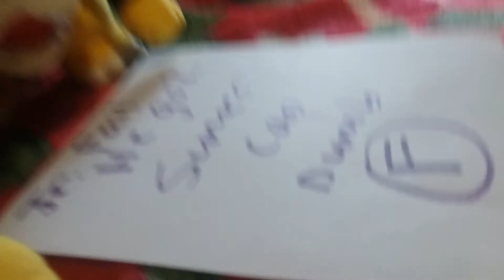Bowser Jr Goes To Summer Camp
Jr and Link are forced to go to summer camp.                             SMS MOVIE 2 COMING SOON